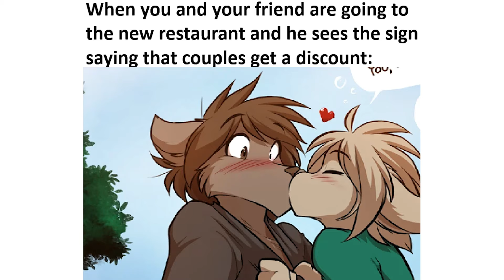"Flirt back already!!!"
*rizz intensifies* :3c
FOLLOW THE ARTISTS!